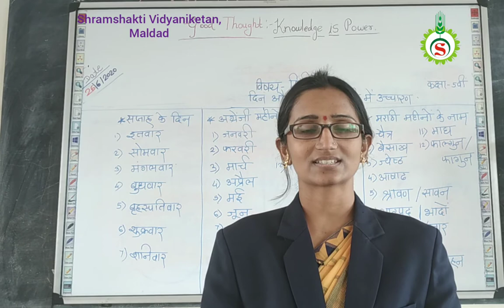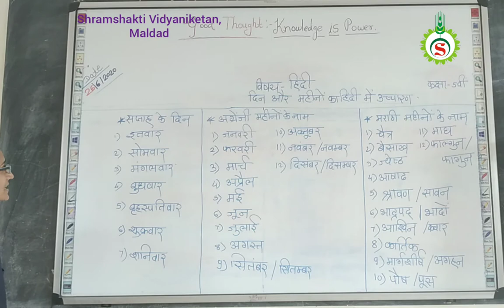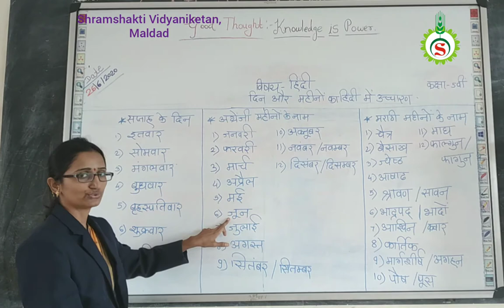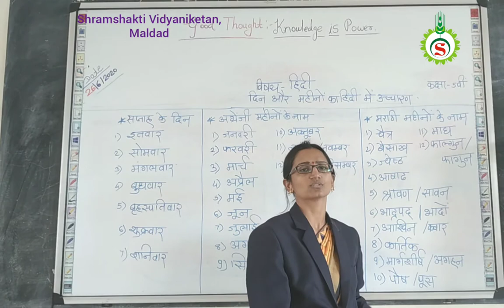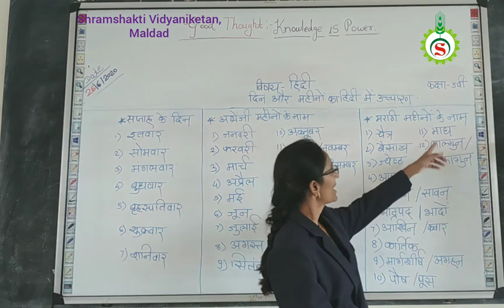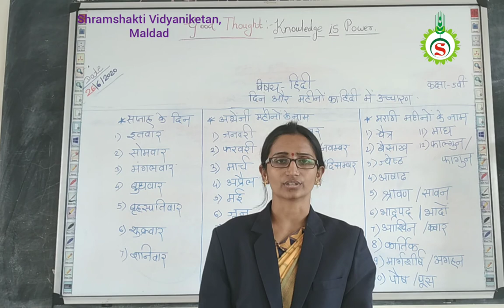5th STD Hindi Din Aur Mahino ka Hindi me Uchharan Lecture 04